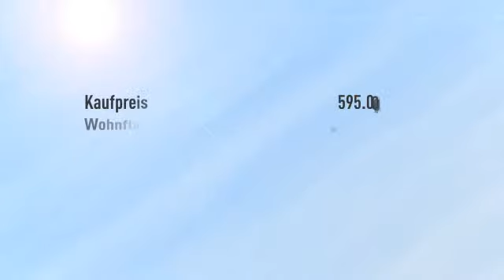Komplett eingerichtetes Senioren- und Pflegeheim in idyllischer Lage von Hessich Lichtenau OT